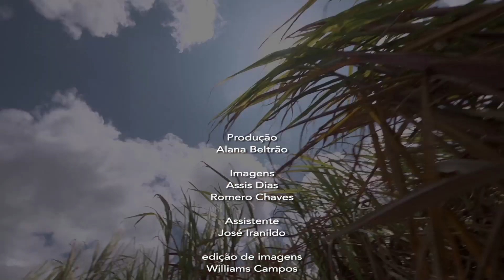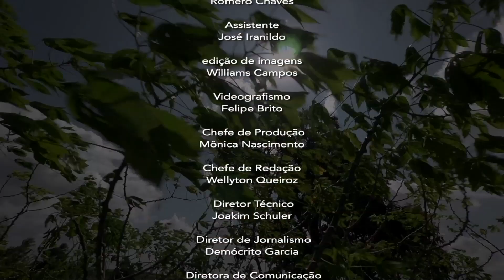NOSSA PB - PEDRAS DE FOGO - TERCEIRO BLOCO